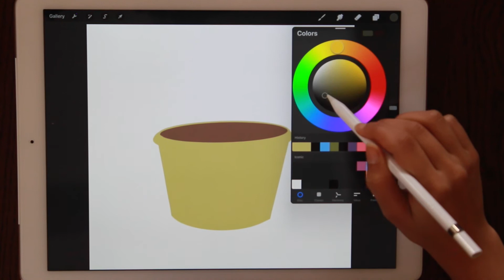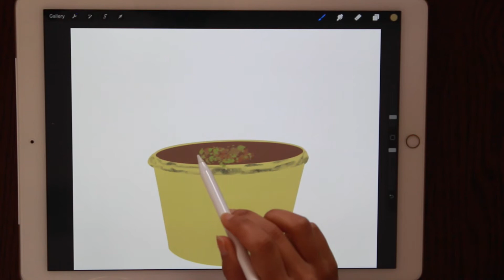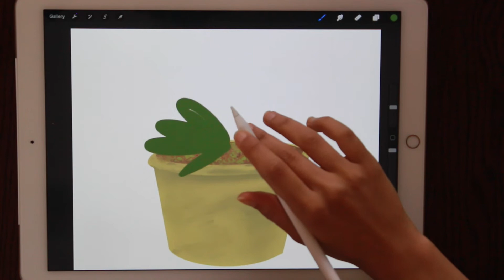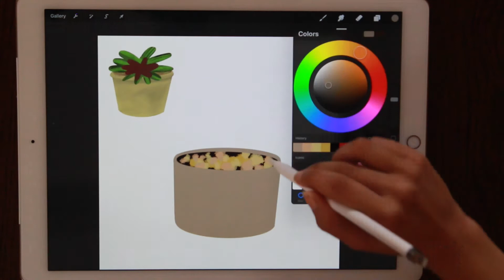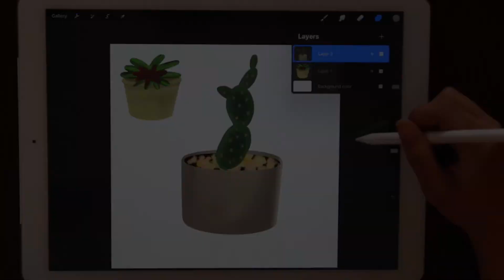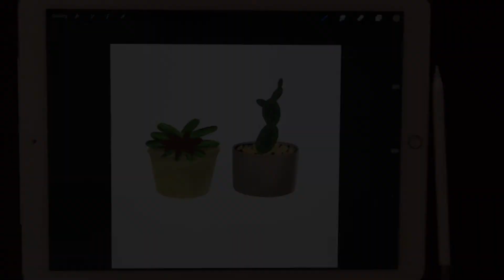البروكرييت - بنتكلم شوي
في هذا الفيديو بنتكلم شوي عن الرسم بشكل عام وبرنامج البروكرييت بشكل خاص :)